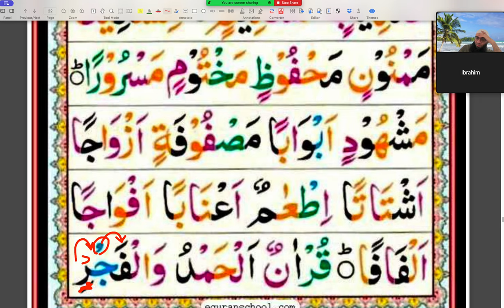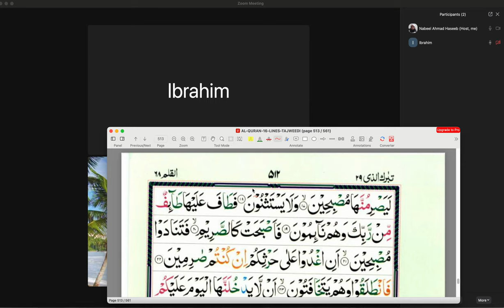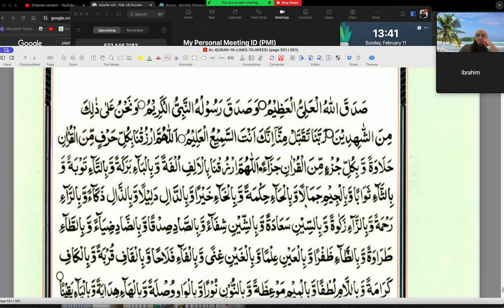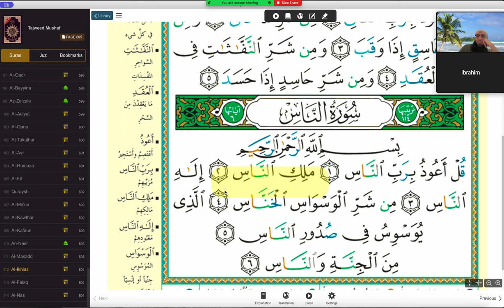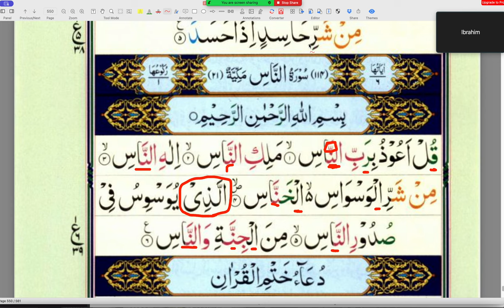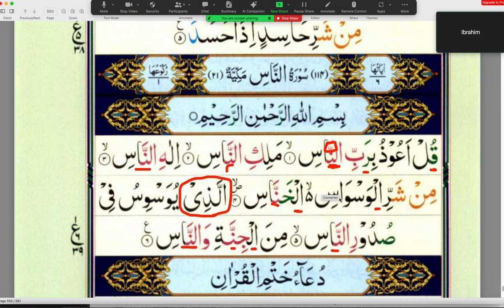Ibrahims läxa | 2024 02 11